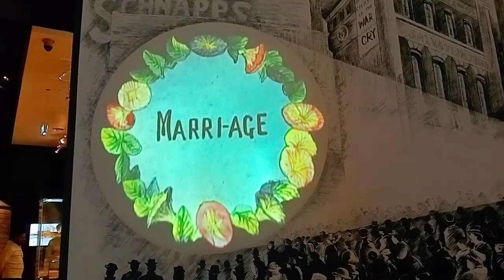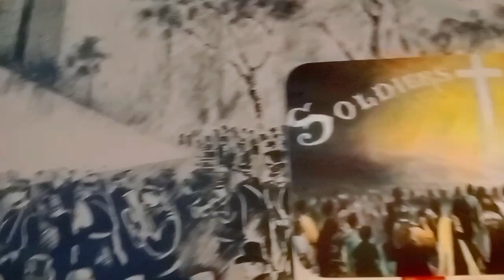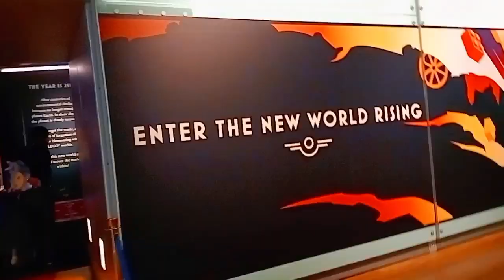STORY melbourne museum gallery beautiful learning 🇦🇺